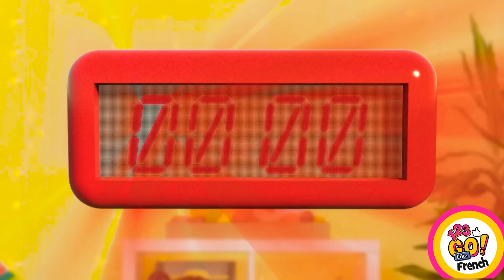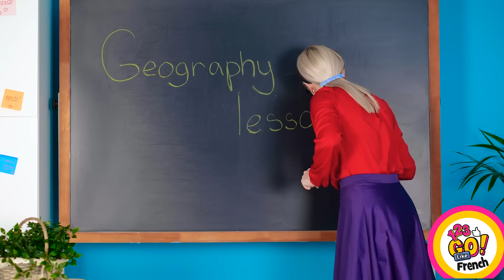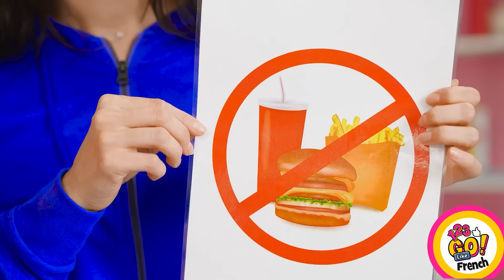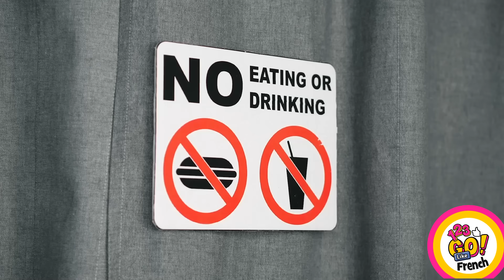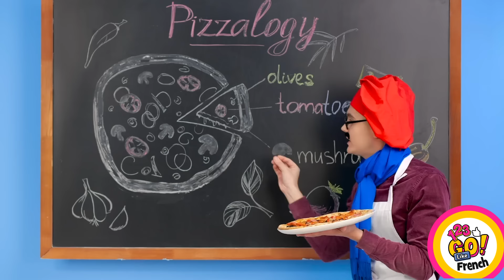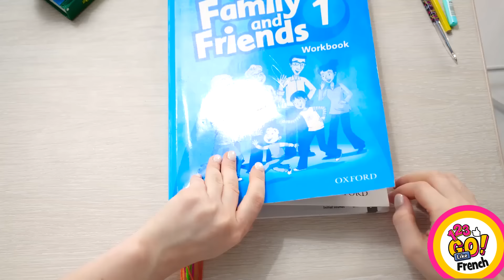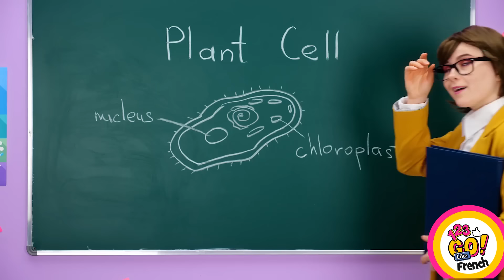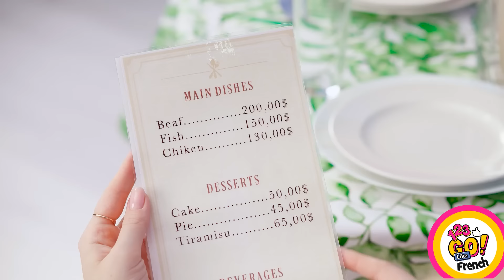IDÉES COOL POUR CACHER DE LA NOURRITURE EN CLASSE || Idées Gourmandes Par 123 GO! Like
On sait, on sait... vous adorez les défis gourmands. Aujourd'hui, on vous propose quelque chose qui va vraiment vous mettre l'eau à la bouche : les 100 couches de nourriture !